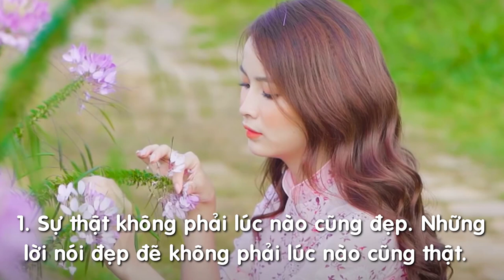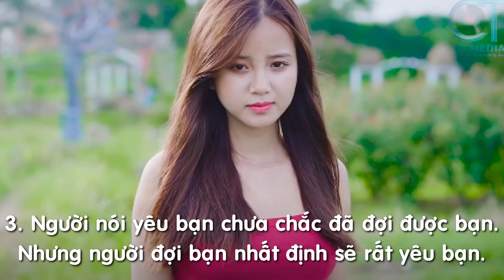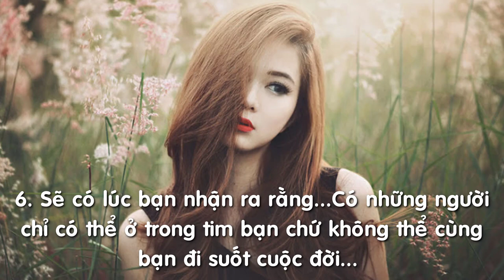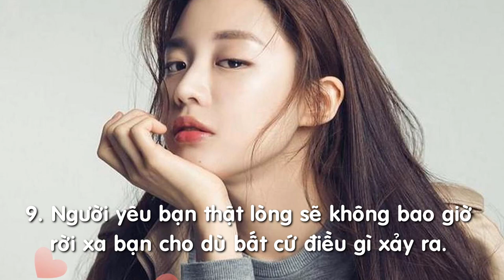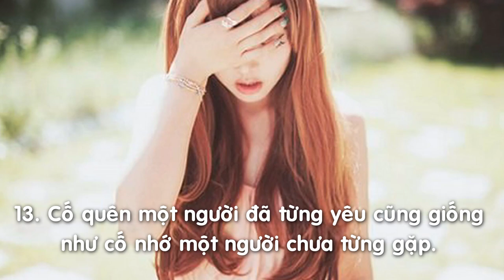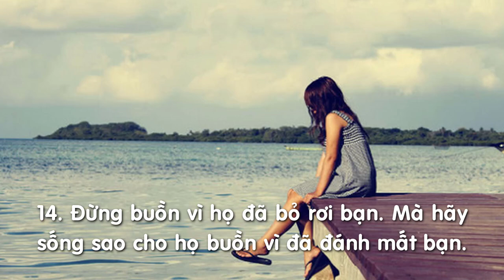💗💗💗Những câu nói hay về TÌNH YÊU nghe mà THẤM THÍA 🌹🌹🌹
Những câu nói hay về tình yêu buồn chạm đến tận cùng nỗi đau ẩn chứa nhiều tâm trạng mà chỉ có người trong cuộc mới cảm nhận được. Dưới đây là những câu nói hay về tình yêu buồn, cô đơn khi tình cảm bị rạn nứt chia sẻ nhiều nhất trên Facebook và được nhiều bạn trẻ đồng cảm với họ.
Tình yêu là một trong những thứ gia vị mang lại nhiều cảm xúc nhất, vì vậy nếu bạn chưa một lần trải qua tình yêu và nếm trải những ngọt bùi thì có thể đọc ngay những câu nói hay về tình yêu buồn này.